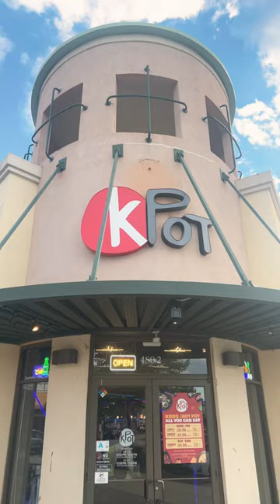K-Pot Korean barbecue and hot pot